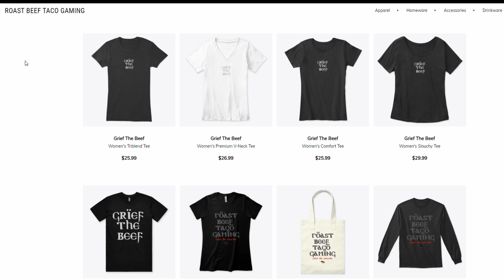Roast Beef Taco Gaming Store Video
Come check out the RBT Gaming Store. More designs coming soon. Pick up some cool shirts, totes or socks! Every dollar goes back into the channel.

I post clips that I've made online. Sometimes Play live/No Commentary-JUST GAMING!
XBOX Gamer Tag: Roast Beef Taco -  Come Join Me Online!